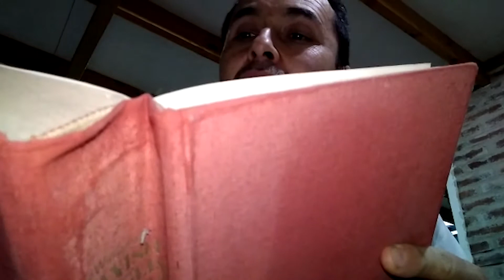Rami Saludos cumple 18 años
Saludos de todos los que llegaron a tiempo para entrar en el video compilado. Hay muchisimas más personas que te aman Rami.